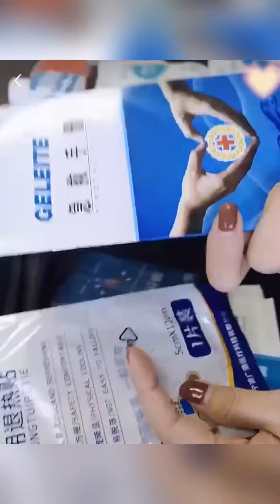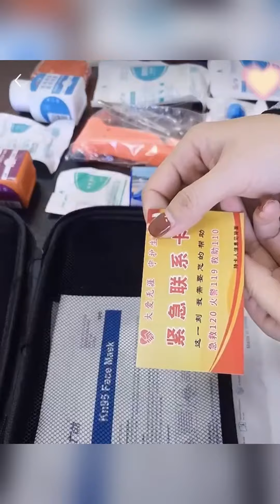A first aid kit for the home use#shorts